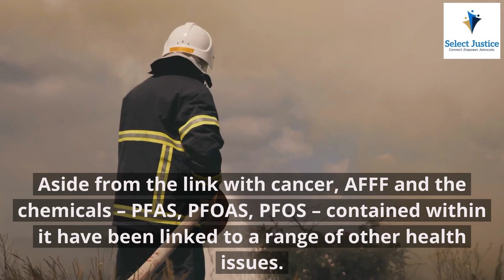AFFF Firefighting Foam Lawsuit 2022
If you believe that you or a loved one were harmed by toxic firefighting foam, you may be entitled to compensation.